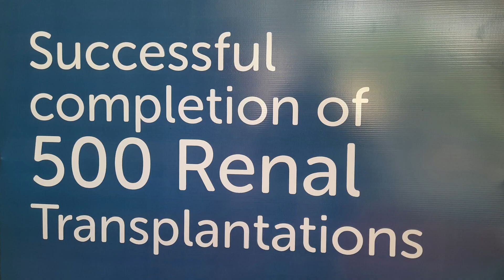Gleneagles Global Health City Achieves Milestone of 504 Kidney Transplants